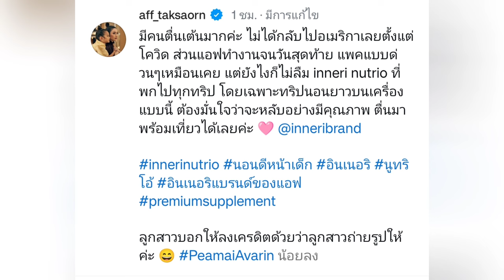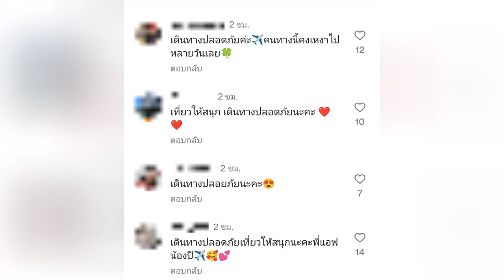ว๊าย!! กรี๊ดด หวานใจ"นนกุล" มาส่ง "แอฟทักษอร-น้องปีใหม่" ถึงสนามบินทริปอเมริกา..ว๊านน..หวาน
ได้เวลาเดินทางไกลไปพักผ่อนหย่อนใจแล้วสำหรับ แอฟ ทักษอร และน้องปีใหม่ ที่ตอนนี้ทั้งคู่ได้พากันไปเที่ยวที่อเมริกา แม่แอฟได้โพสต์อินสตราแกรมส่วนตัว @aff_taksaorn เผยคลิปน่ารักๆเริ่มต้นทริปอเมริกา พร้อมแคปชั่นบอกว่า "มีคนตื่นเต้นมากค่ะ ไม่ได้กลับไปอเมริกาเลยตั้งแต่โควิด ส่วนแอฟทำงานจนวันสุดท้าย แพคแบบด่วนๆเหมือนเคย